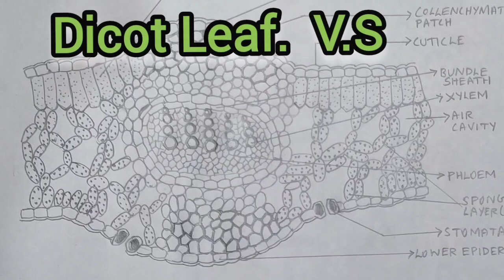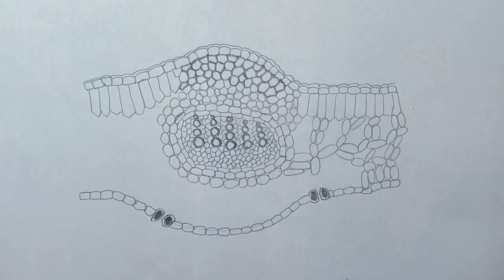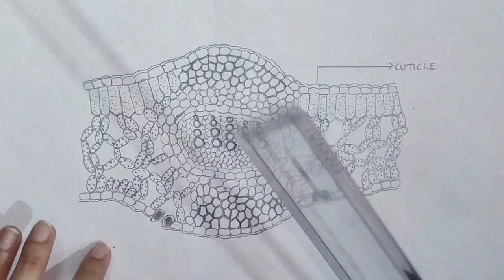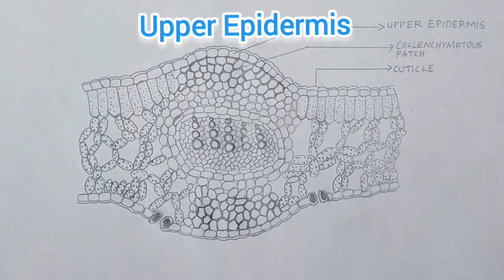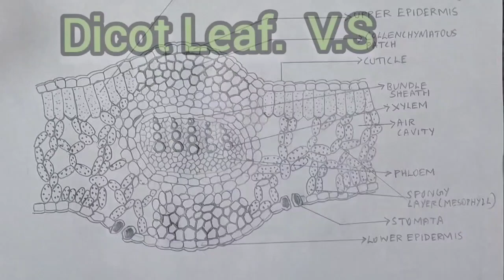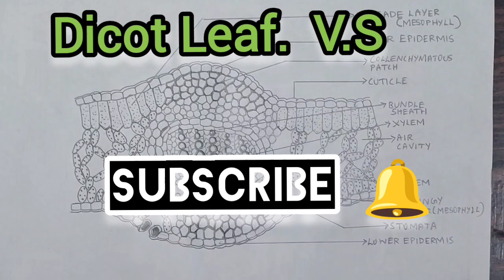T.S of Dicot Leaf with Labelled Diagram@vaigam-tb4bs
The Transverse Section  of the Dicot Leaf can be drawn in an easy manner...